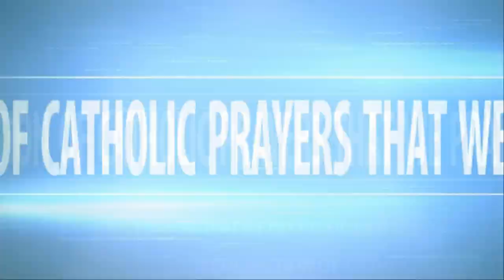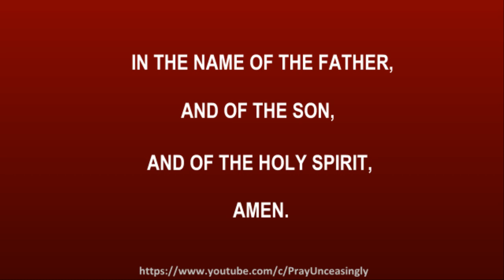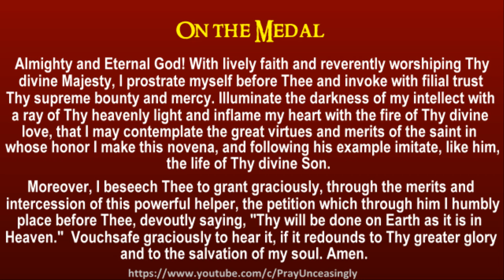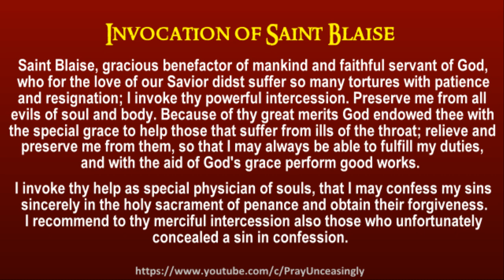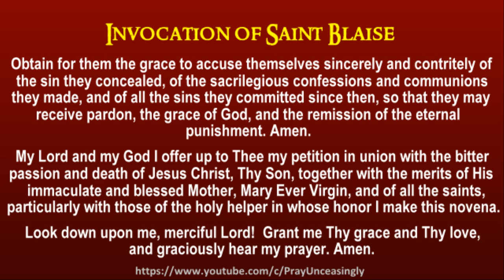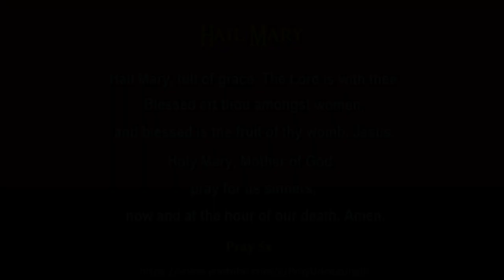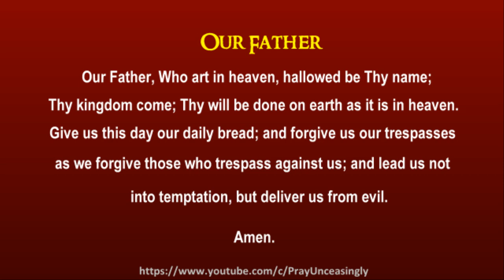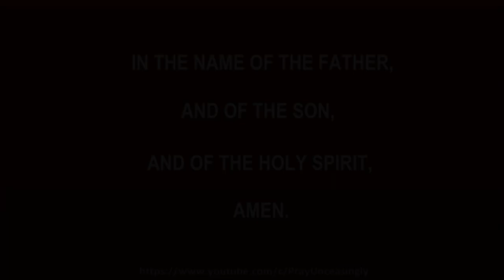NOVENA AND CHAPLET PRAYERS OF SAINT BLAISE - HEAL OUR BODILY AND SPIRITUAL PAINS